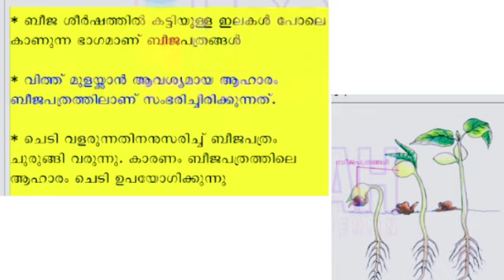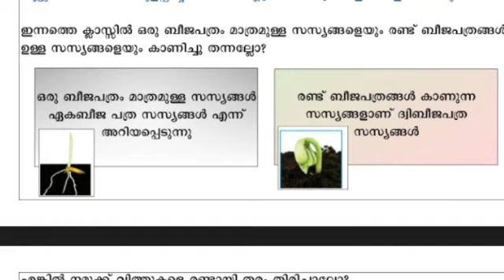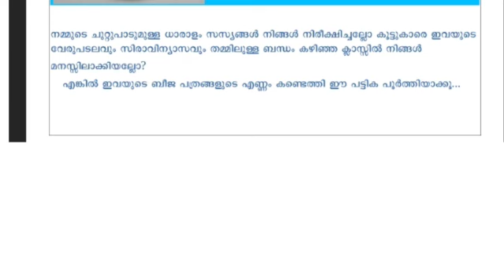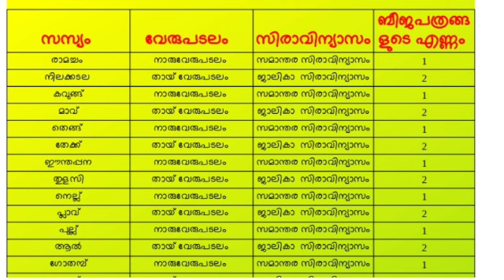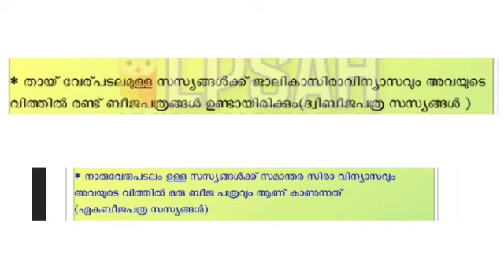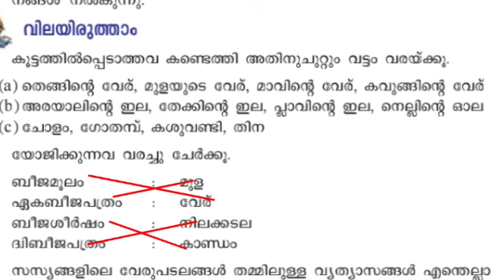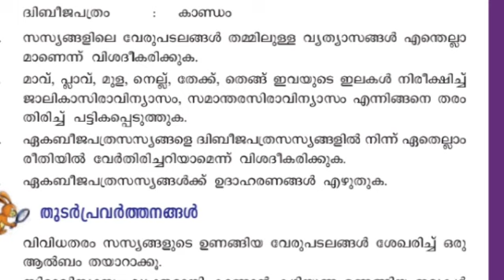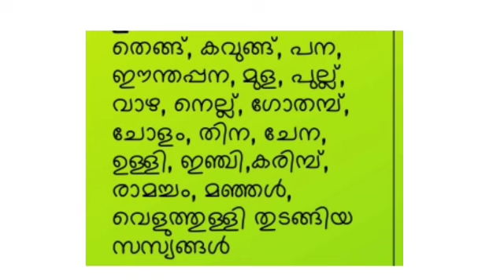class 4 EVS worksheet 10/9/21| Malayalam medium EVS worksheet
class 4 EVS worksheet 10/9/21 English medium worksheet:-